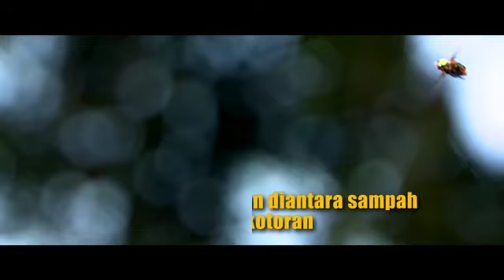STRONG POINTS : POLISI ADALAH ENERGI